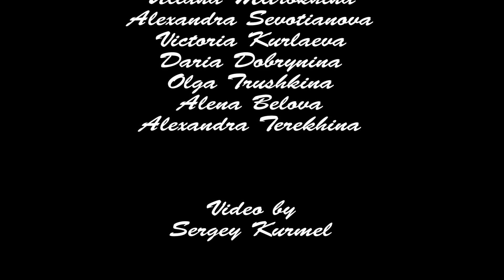Bunich & Co. Choreography by Alex Bunich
Choreography by Alex Bunich
Music Tsar B-Escalate